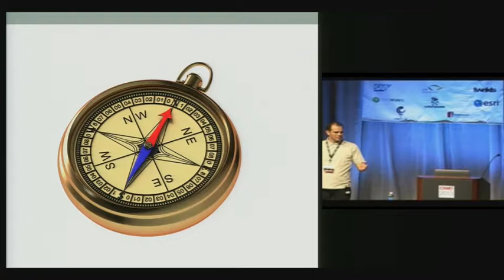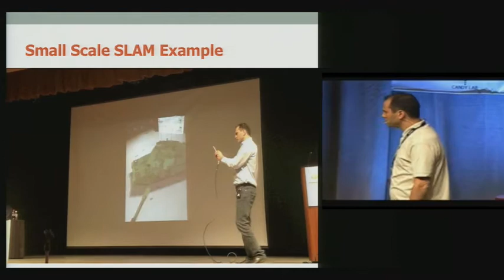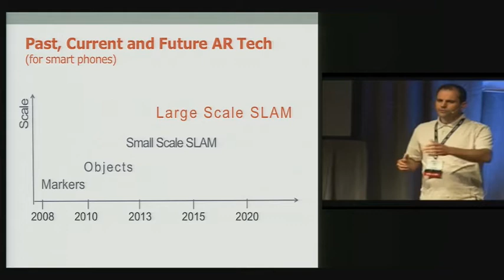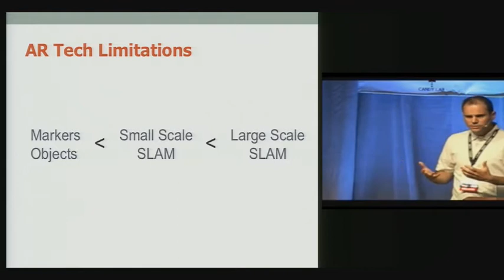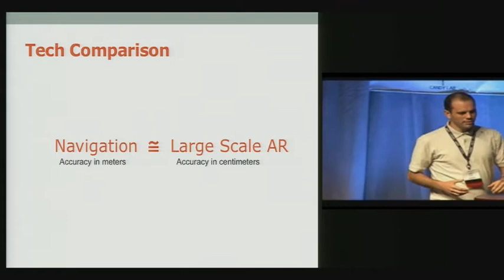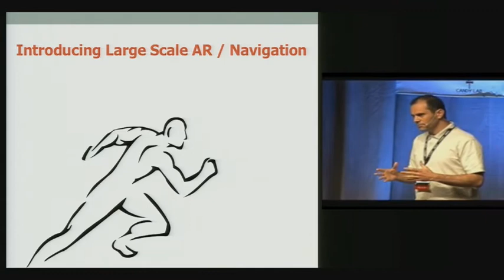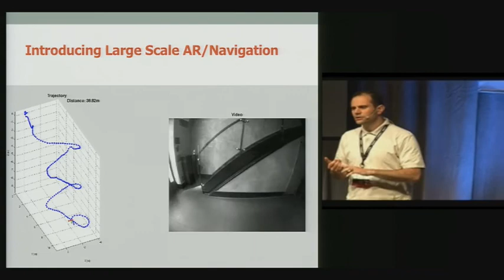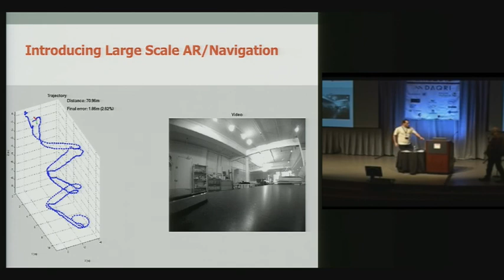Oriel Bergig, VP R&D, Ogmento, Future AR Technologies at AWE 2013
Oriel Bergig, VP R&D, Ogmento, speaking about Future AR Technologies, (Main Thetre) at AWE 2013.